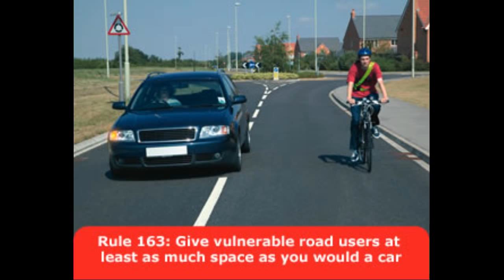MX58DXV - 100mph wind gusts & an idiot bus driver @firstbuscoo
Unfortunately I didn't manage to record the VRN of the second bus that was driven superbly, but it was service number 36.

Location: Bolton Road, Salford, Eastbound
Date & time: 12th February 2014, 5.11PM.
Service: 8
Registration: MX58DXV